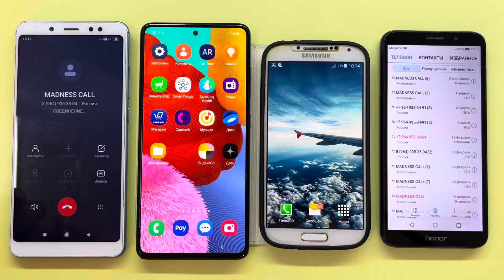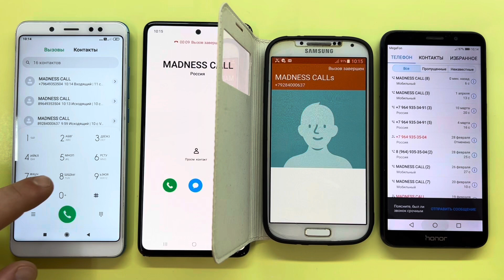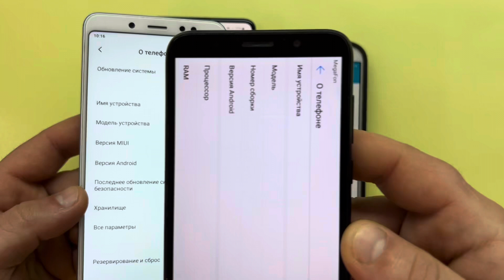Incoming, Outgoing Mobile Calls Redmi Note 5, Honor 7A, Samsung Galaxy A51, Samsung Galaxy S4